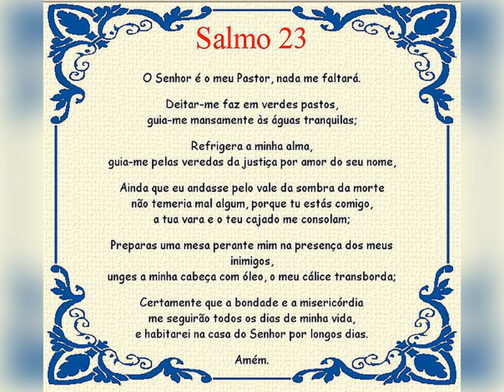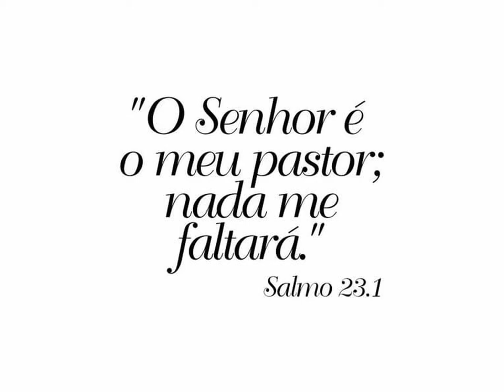O SENHOR É MEU PASTOR E NADA ME FALTARÁ! Bom dia com fé